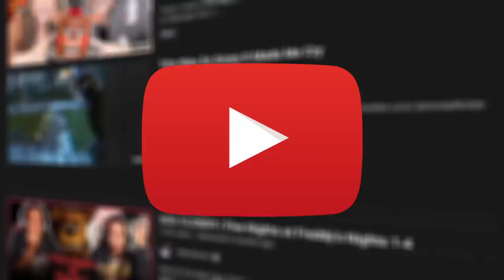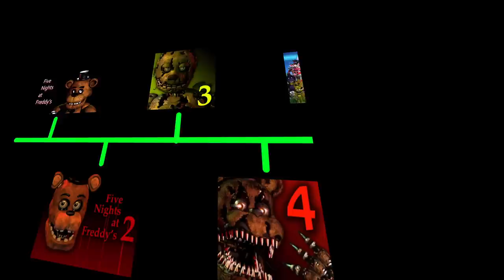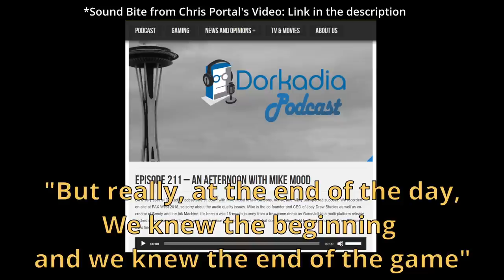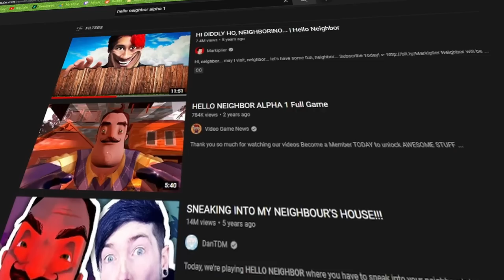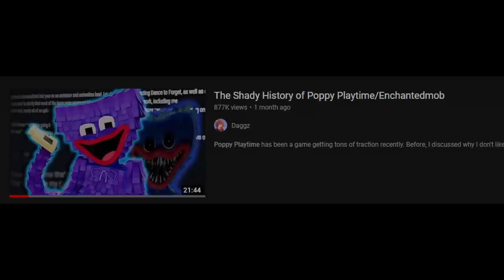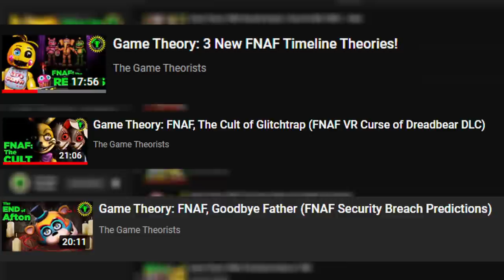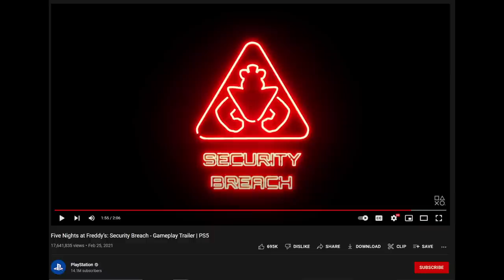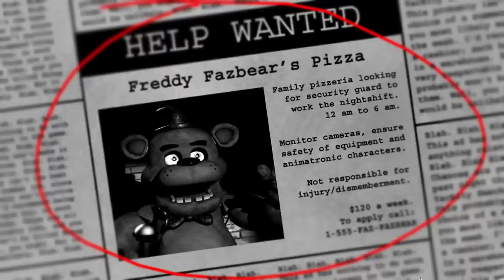How Youtube Changed Game Design | An Indie Horror Rant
Today I look at the Indie Horror Genre and try to theorize on what has changed. It may only be observations, but I think I got a good feel for the true new focus for Indie Horror gaming. Includes deep looks at Five Nights at Freddy's, Bendy and the Ink Machine, Hello Neighbor, Poppy Playtime, and Security Breach.

0:00 - Youtube Indie Darlings
3:07 - Five Nights of Money
8:20 - Bendy and the Trend Machine
15:00 - Hello Dissapointment
18:39 - Poppy Paytime
23:19 - I'm Aaron Mankee and this is...
31:23 - Security Joke